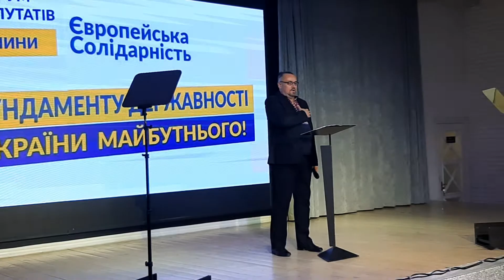Відкриття форуму депутатів Вінниччини від ЄС у Вінниці 29 вересня 2021 р.